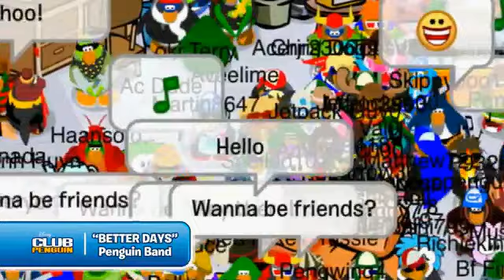Clubpenguin better days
better days
by the Clubpenguin Band.